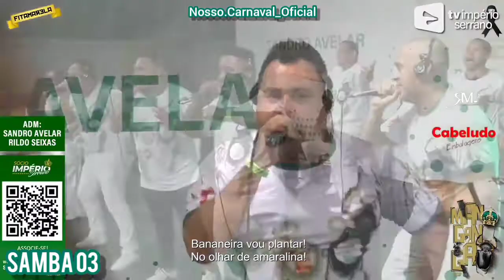Império Serrano 202*** (SAMBA 03/SEMIFINAL)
Apresentação da Parceria 03 na Semifinal (13/ 11)

Compositores: Alípio Carmo, Franco CAVA, Bujão, Fernando Barbosa, Fábio Barbosa e Jorge Quintal.
Intérpretes: Tuninho Júnior e Pitty de Menezes.

Besouro, Santo Amaro da Bahia,
corta o céu, sobe a Serrinha, "meia- lua" de Aruanda.
"Jongo" de dentro, no passo do mestre sala,
 Mironga,  rabo de arraia, "Angola" vence demanda!
Lá  na encruza, foi Exu quem ensinou,
jogo, mandinga, "martelo" de Xangô.
Arranca toco, saravá seu Ventania,
sou flecha de Araúna, que derruba a tirania.
Corpo catiço, guerreiro dos Orixás,
sou folha Da Gameleira que o vento leva pro cais.

Mangangá! Não leva rasteira!
Filho de Ogum, adia o juizo final !
É de Palmares, o sangue da capoeira!
Corre na veia do povo do Bacurau!

Berimbau agita, navalha grita, desperta Jurema!
Não tem farda que eu não saiba enfrentar!
Sou Negro brabo, Valente, trabalhador,
Zum zum zum Cordão de ouro, mestre Alípio batizou!
Tombou na tocaia, morreu rebeldia!
Foi traição, Madeira! Feitiçaria!
Chora viola, adeus katendê,
na Maracangalha, se encantou para viver!
Numa cantiga de roda mirongueira,
na ginga de mano Décio e de Silas de Oliveira.

Abre a roda camará!
Bate marimba!
Bananeira vou plantar!
No olhar de amaralina!
É pé no vento, mão na terra,
E no tambor!
Meu Império, Camará!
Vem no "toque do agogô!"